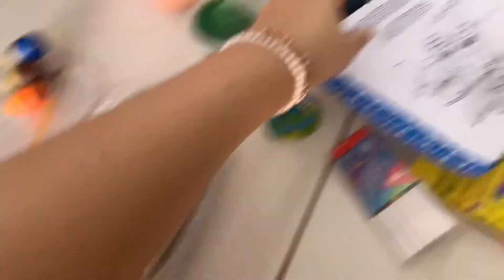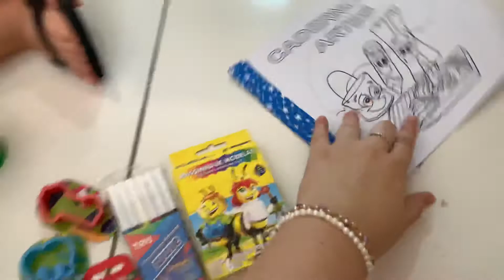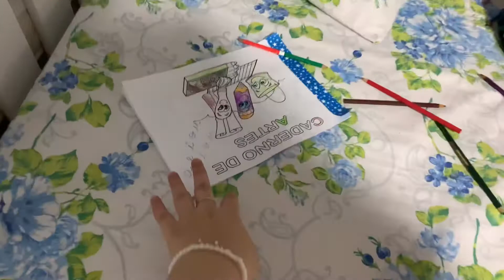VLOG: PRIMEIRO SLIME DO Henry l Melina AMOU O CERCADINHO IKerenMaciel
Me segue no Instagram @KerenMaciell todos os dias estou postando em tempo real, nossa rotina.